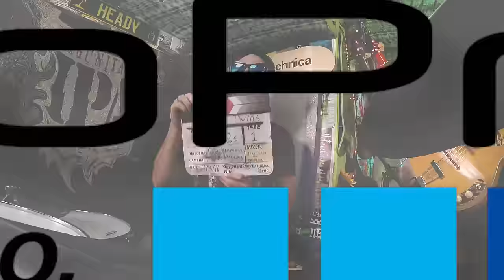SHOOK TWINS - "Growing Things" (Live at JITV HQ in Los Angeles, CA 2016)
Shook Twins - "Growing Things" Live at Jam in the Van Headquarters in Los Angeles, CA.
Skip to Music 00:25

*** Credits ***
Artists: Shook Twins
Director of Photography: Dave Yeaman
Recording Engineer: Ethan Glaze
Mixing Engineer: Sean P. Jones
Post Production by: Joel Moody